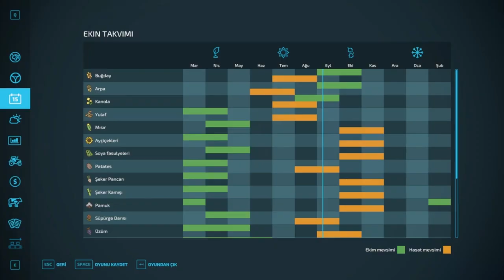Farming Simulator 22/ 5.Bölüm/ Gübreleme Ve Herbisit Uygulaması/